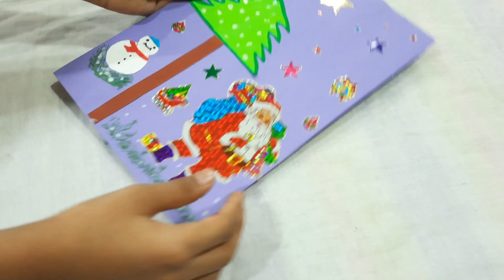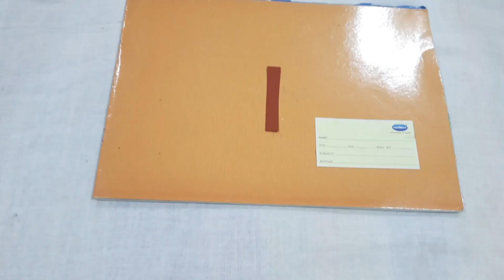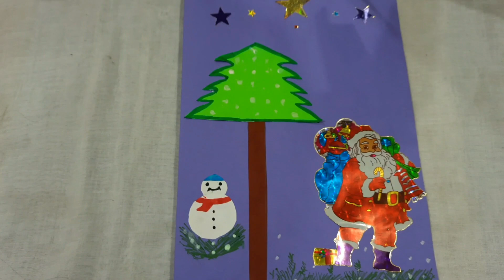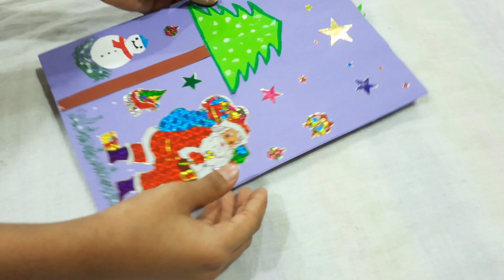Christmas 🎄 special pop up card step by step 🎆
Hi friends,
 today we step by step  making Christmas pop up card .

e/v3wo0DApazw

keep supporting 😇